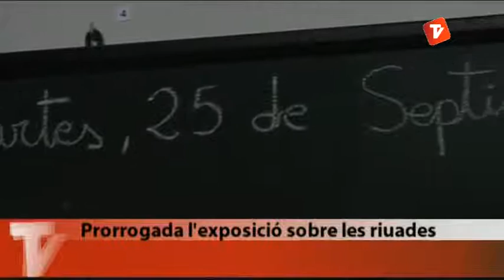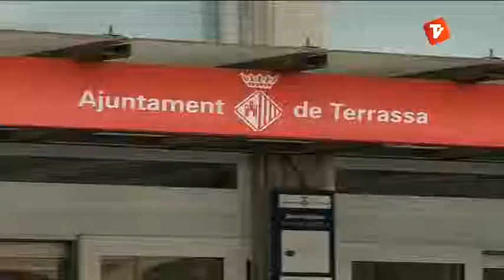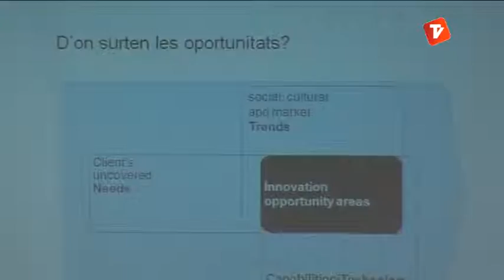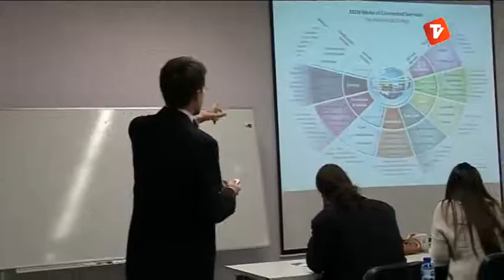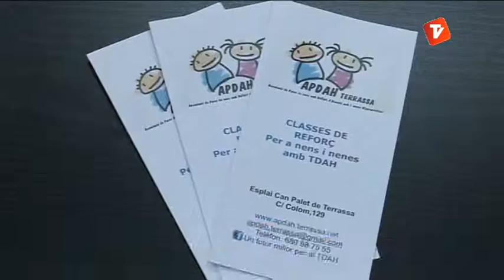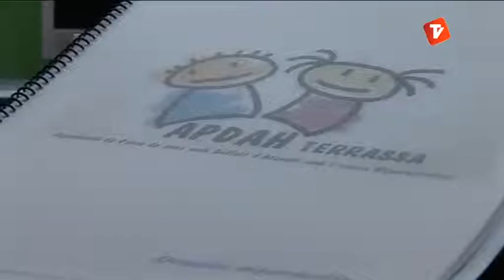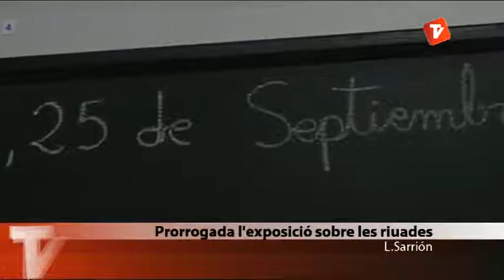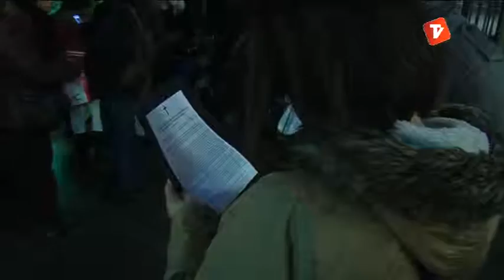Notícies Tarda 12-02-13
Notícies tarda de Canal Terrassa Vallès d'aquest dimarts 12 de febrer de 2013, presentat per Laura Contreras.